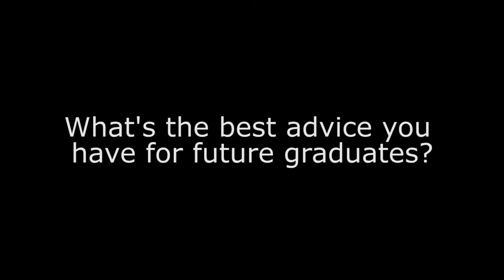Graduation Tips - Advice for future graduates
USQ graduands share their best tips for future graduates!